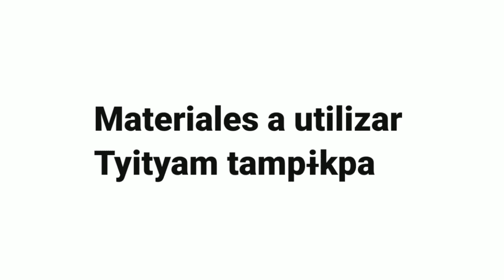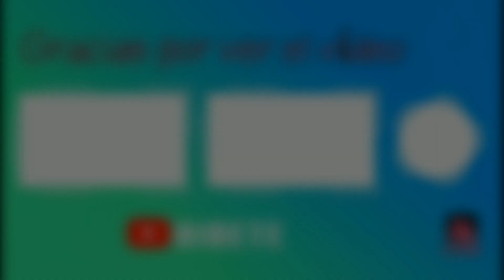Elaboración de juguete tradicional / popoluca de Soteapan /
10932
Peka mɨɨchkuy watkuy.
Elaboración de juguete tradicional.

¡Yukwɨbam! / ¡Gracias!

espero que les guste y me apoyen al canal.